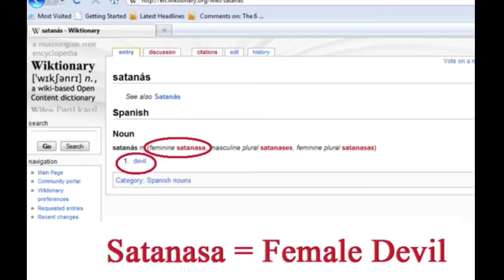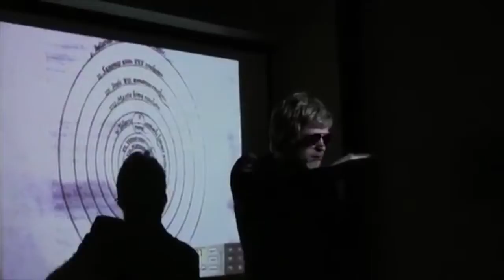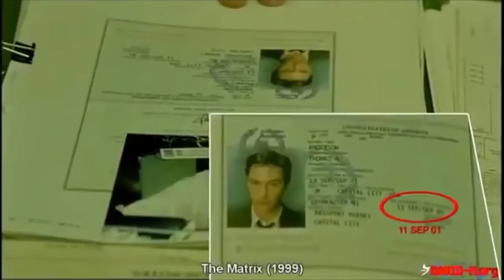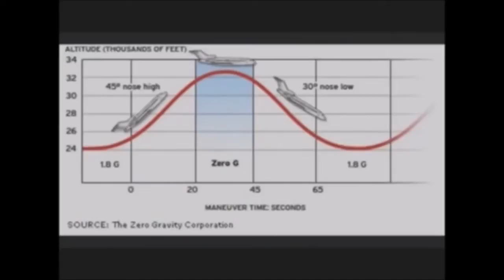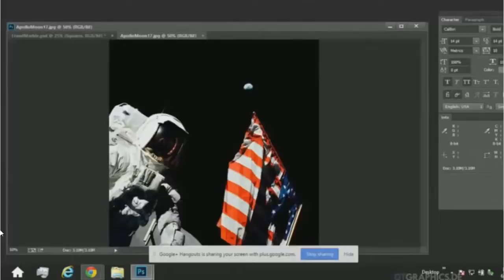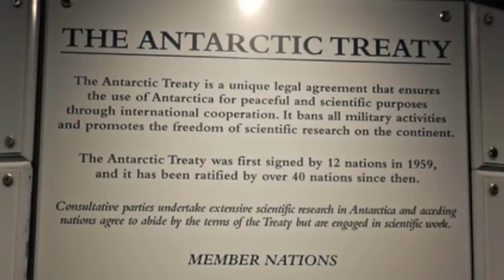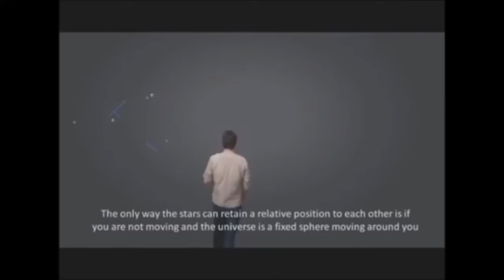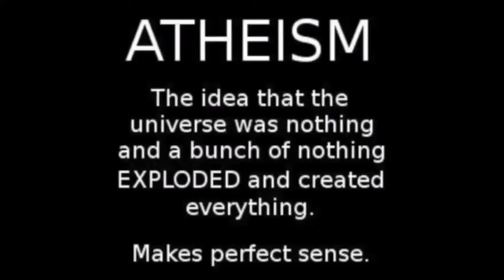NASA and the Flat Earth A Global Conspiracy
Scrawny2brawny